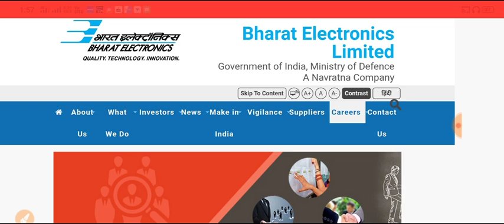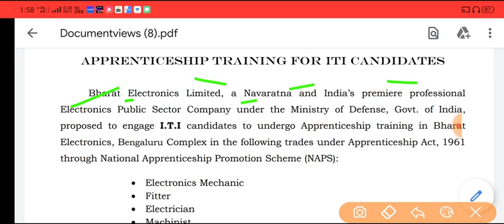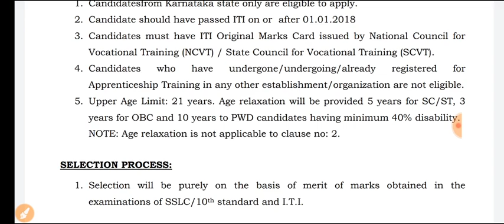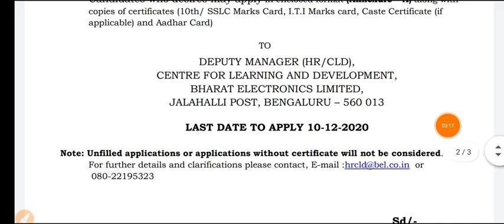BEL Apprentice Vacancy 2020| BEL Apprenticeship Recruitment 2020| ITI Apprenticeship Vacancy 2020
BEL Apprentice Vacancy 2020
BEL Apprenticeship Recruitment 2020